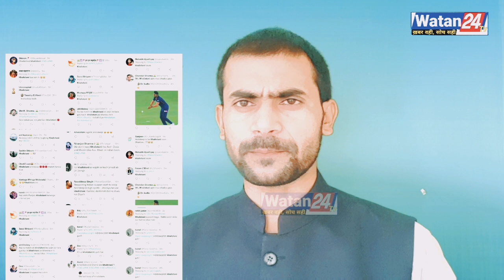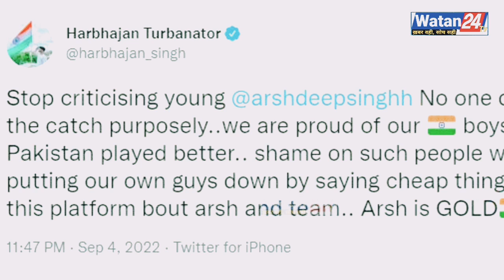Arshdeep Singh Troll के बीच Wikipedia पर उनके बारे में घटिया हरकत किसने की । ind vs pak asia cup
cricketer arshdeep singh trolled, indo-pak match,